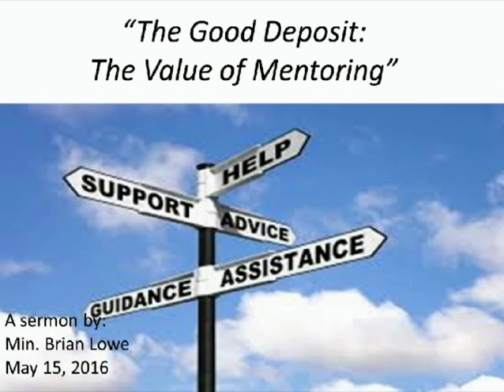The Good Deposit: The Value of Mentoring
II Timothy 1:1-7, 13-14
Sunday May 15, 2016
A Sermon by Rev. Bryan Lowe